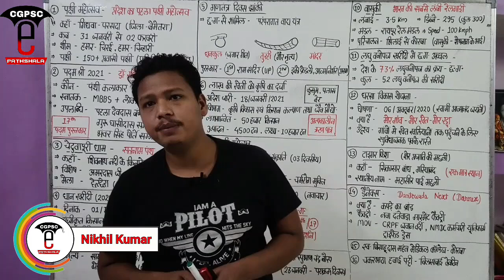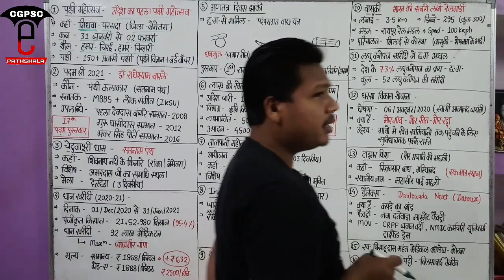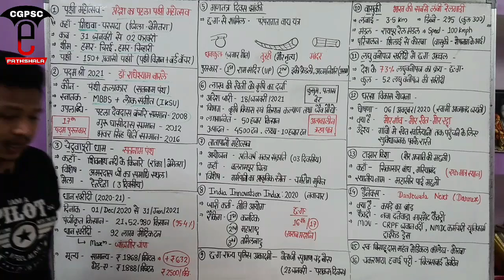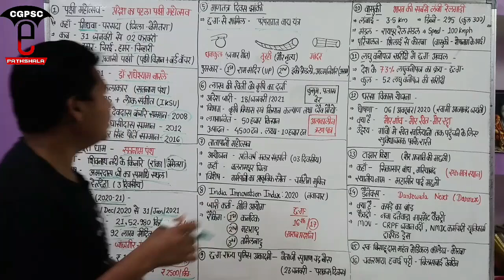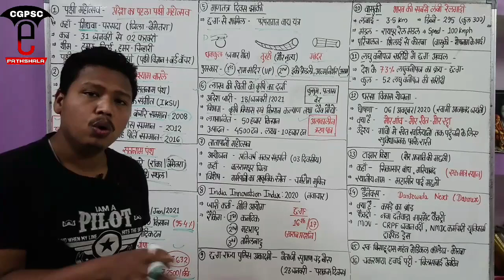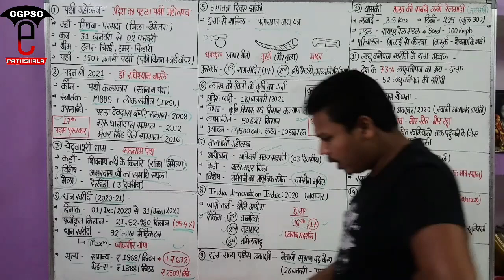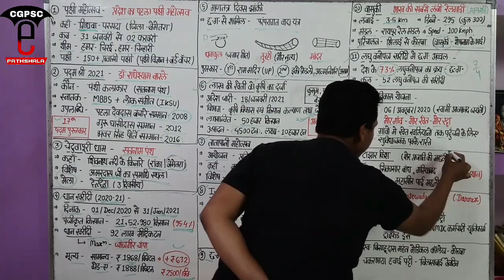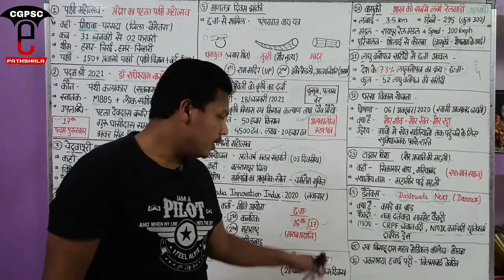छत्तीसगढ़ करेंट अफेयर्स | जनवरी - 2021 | CGPSC e-pathshala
CGPSC e-pathshala notes & test series now available on Instamojo

⭕ छत्तीसगढ़ करेंट अफेयर्स (जुलाई से दिसंबर 2020)

⭕ छत्तीसगढ़ करेंट अफेयर्स (जनवरी से जून 2020)

⭕ छ.ग. आर्थिक सर्वेक्षण 2019-20

⭕ CGPSC Pre Test Series 2020 | 1400 MCQs Collection with Answer key | Hindi Medium | Complete Collection of test series

Note - यह test paper CGPSC e-pathshala के CGPSC Pre 2020 Test Series का ही part है, जिन सदस्यों ने registration करवाया है, उन्हें पहले ही यह paper provide कर दिया गया है। Registered members इसे buy न करे।

Keywords-
Cg current affairs January month 2021
छत्तीसगढ़ करेंट अफेयर्स 2021
छत्तीसगढ़ करेंट अफेयर्स  जनवरी 2021